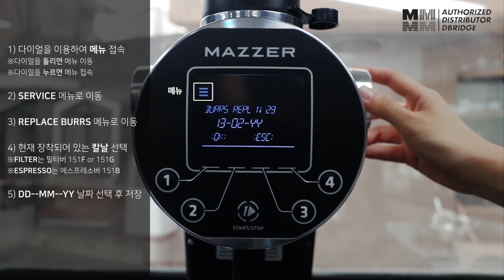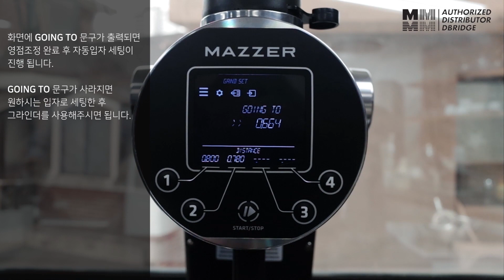MAZZER ZM GRINDER BURR CALIBRATION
메져 지엠 그라인더 칼날 영점 조절